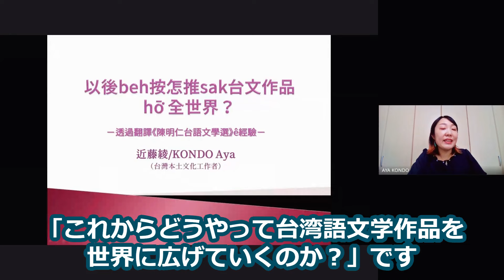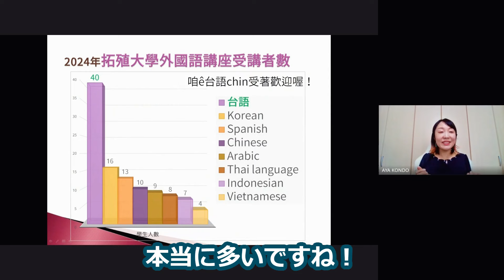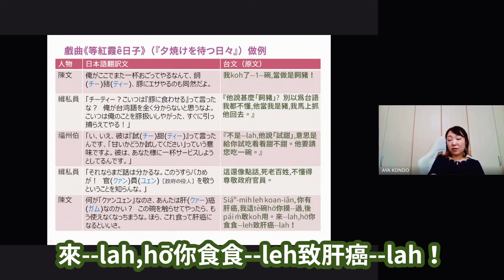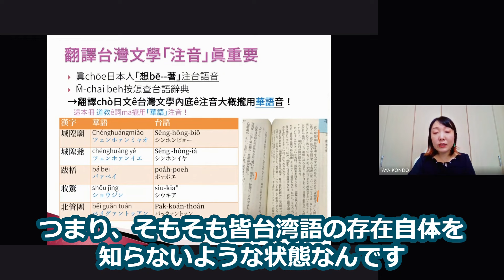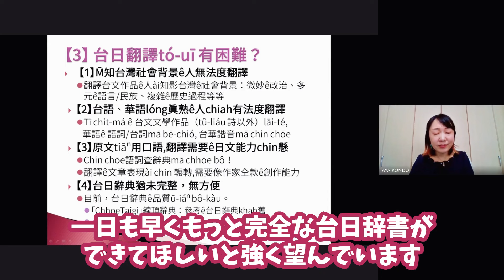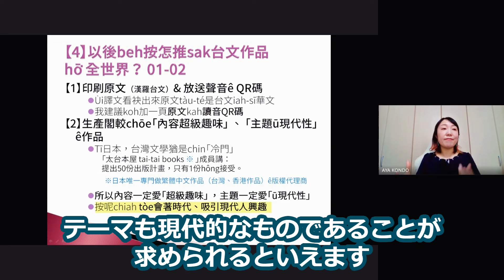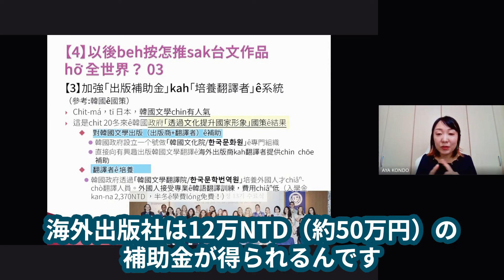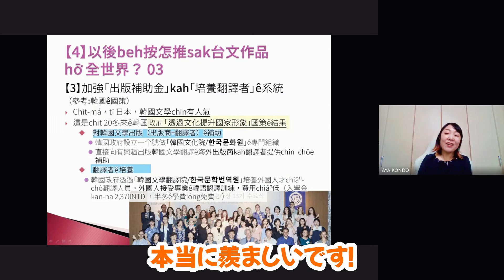【台語聲音＋日本語字幕！】台湾語「これからどうやって台湾語作品を世界に広めていくか」/「以後beh按怎推sak台文作品hō͘全世界？」演講tī台文博覽會@taibunexpo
◆今回は台湾語での講演「これからどうやって台湾語作品を世界に広めていくか」/「以後beh按怎推sak台文作品hō͘全世界？」に日本語字幕をつけました。台湾語の作品って、まだまだ日本では冷遇されているんですよ。どうにかして広めたいですね。ぜひ見てください～。
◆這擺ê題目sī「以後beh按怎推sak台文作品hō͘全世界？」演講tī台文博覽會 。歡迎分享！

◆YouTubeチャンネル「タイワンダー☆の台湾語」では、台湾語・客家語・ブヌン語のフレーズも学べますよ♪：
◆台湾語以外の本土言語（客家語・先住民族諸語）も、それを母語とする人々の間でとても大切にされており、話すと大変喜ばれますよ。ぜひぜひ！

This is KONDO Aya's "Taigi Chin Chhu-bi"  ,this time it's about my presentation @Taibun Expo," How will we spread Taiwanese-language works to the world ? ". Hope you like it!